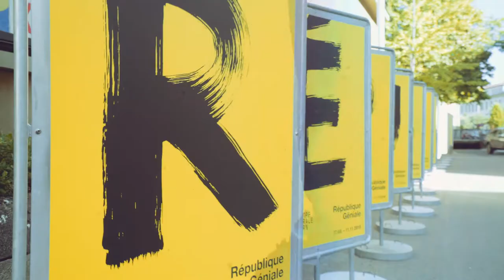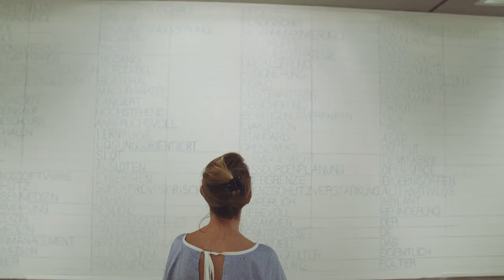Trailer République Géniale Kunstmuseum Bern 17.08.2018 – 11.11.2018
République Géniale
Eine Kooperation von Kunstmuseum Bern und Dampfzentrale Bern
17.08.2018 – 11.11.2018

Mit rund zwanzig Produktionen entsteht ein einzigartiges Gesamtprogramm, das Kunst, Musik, Performance und Architektur in unterschiedlichen Formaten verbindet: vom Einzelauftritt bis zu kooperativen, mehrtätigen Formaten und Symposien. Die République Géniale ist weder eine klassische Ausstellung noch ein Festival, noch ist sie ausschliesslich der partizipativen Kunst verschrieben. Sie verbindet und nutzt die Elemente der verschiedenen Formate und wird zum Territorium, in dem sich Künstler, Performerinnen, Musiker, Architektinnen, Studierende und Publikum begegnen, voneinander lernen und austauschen können.

République Géniale basiert auf einer Idee des französischen Künstlers Robert Filliou, der – auch von den Umbrüchen des Jahres 1968 geprägt – eine neue Auffassung von Kunst und Kunstausbildung entwickelte. Die République Géniale wird 50 Jahre nach 1968 in Bern wiedererweckt und in aktueller Form weiterentwickelt. Sie bearbeitet interdisziplinär mit künstlerischen Mitteln gesellschaftsrelevante Themen wie Territorium, Klima und Bildung. Der Konzeptkünstler Filliou erarbeitete eine neue Auffassung von Kunst und Kunstausbildung, die nicht das individuelle Talent, sondern das Genie, das in jedem Menschen steckt, in den Mittelpunkt stellt. Selbst im Umbruch befindlich ruft das Kunstmuseum Bern die République Géniale aus und führt Fillious Ansätze mit einem sich fortwährend erneuernden und verändernden Ausstellungsprojekt mit internationalen Kunstkollektiven, einem interdisziplinären performativen Programm sowie reflektierenden Vermittlungsgefässen fort.

Neben den Aktivitäten mit Studierenden verschiedener Hochschulen sind zahlreiche Aktivitäten auch für das breite Publikum offen. Einen Programmschwerpunkt bildet die Eat Art. Teilnehmerinnen und Teilnehmer der République Géniale werden mit Koch-Künstlerinnen und Künstlern kochen, konservieren, fermentieren und essen. Hier steht neben der Nahrung das Lehren und Lernen im Vordergrund, ein zentrales Anliegen von Filliou und der République Géniale.

Zur Ausstellung erscheint eine digitale Publikation (D/E, online abrufbar), die sich aus wöchentlichen Beiträgen, Artikeln, Interviews von und mit den Beteiligten im Verlauf der Ausstellung zusammensetzt.

Das vollständige Programm, Detailinformationen zur Ausstellung, zu den Live Art Performances, zu den Veranstaltungen von Teaching & Learning und zu den Food Artists

Eine Kooperation des Kunstmuseum Bern und der Dampfzentrale Bern.